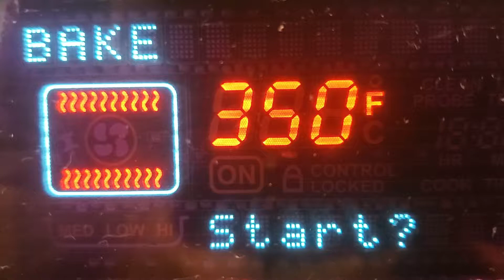Vegan Bacon - AKA Salty Rice Paper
For the salty rice paper lover in all of us